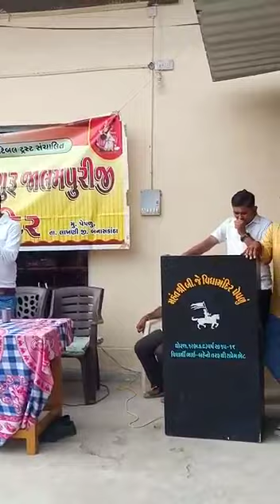પ્રાઇમરી ના આચાર્ય શ્રી જશુભાઈ